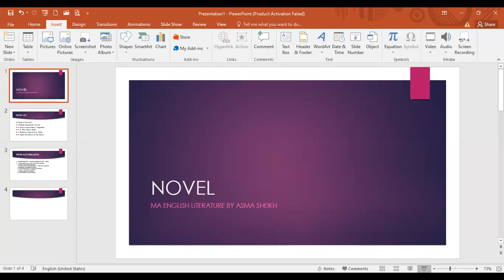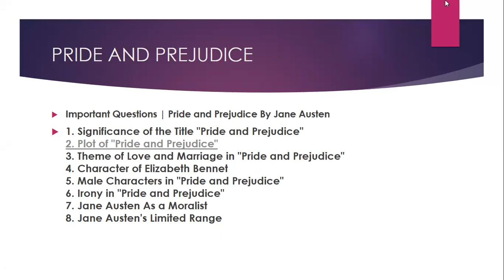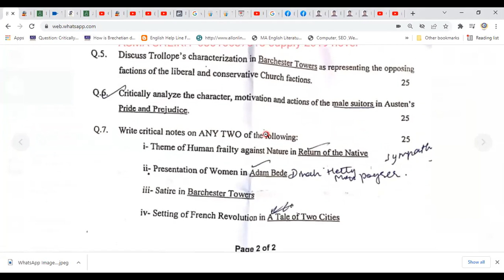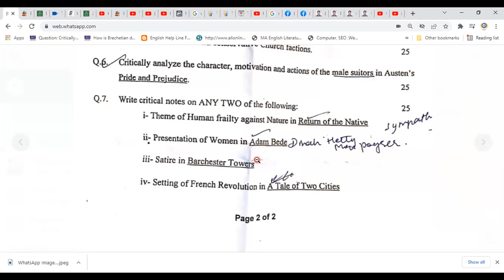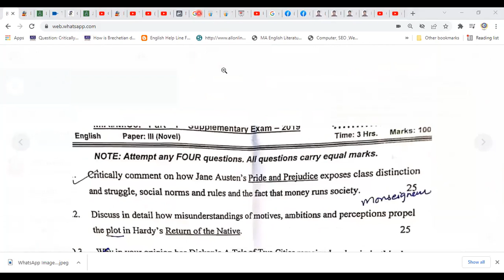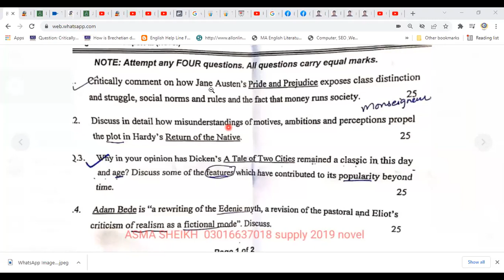How to prepare novel paper |Punjab university Lahore